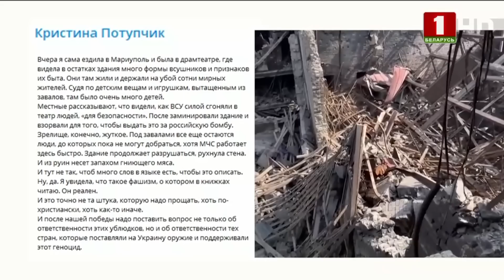Азовцы на "Азовстали" сдались в плен. Панорама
По сообщениям Минобороны России с 16 мая оружие сложили 959 украинских боевиков. А вот украинские СМИ пытаются обыграть всё так, будто сдача азовцев в плен российской армии была по плану Киева. И, судя по реакции западных кураторов, — это неприятная неожиданность.

— Почему неонацисты из батальона сдались в плен именно на этой неделе?

О политическом весе "Азовстали", под которым рушится украинская пропаганда фашизма — авторский комментарий Марии Петрашко.